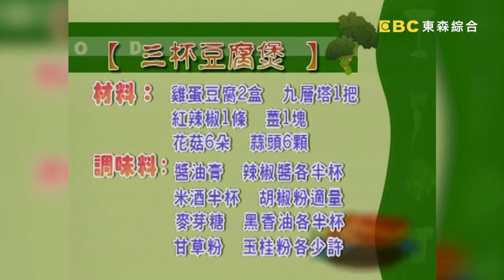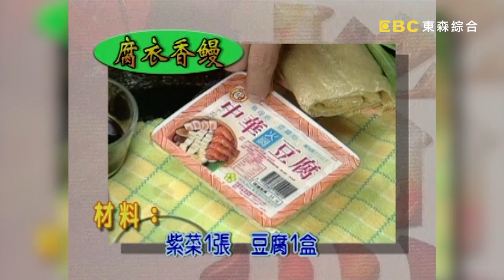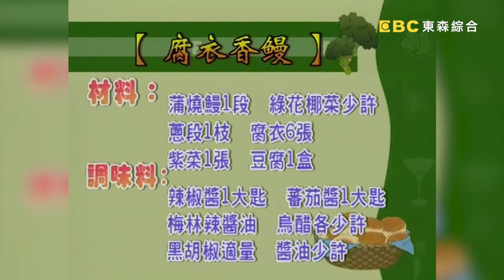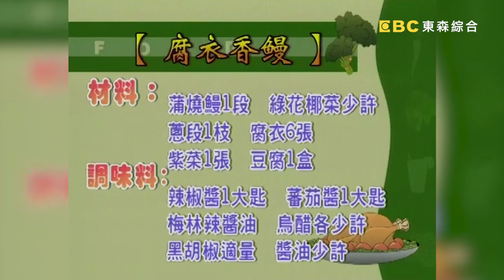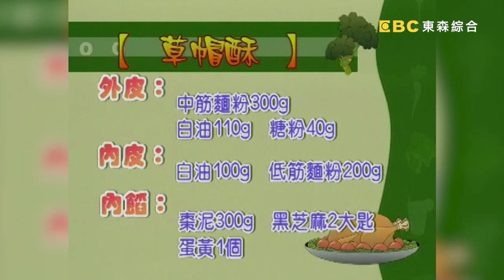酥香三杯豆腐煲！腐衣香鰻口感道地！《食全食美》 EP253 焦志方 張淑娟｜料理｜食譜｜DIY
主持：焦志方、張淑娟
來賓：張和錦、蔡萬利、梁淑嫈

01:27 三杯豆腐煲
15:54 腐衣香鰻
30:55 草帽酥